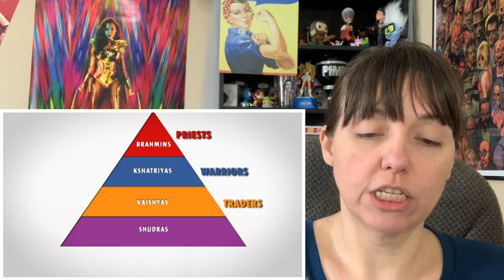What is Hinduism by Cognito REACTION!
Beyonce of Bollywood here and I have a reaction to 'What is Hinduism' by Cognito! Check it out!